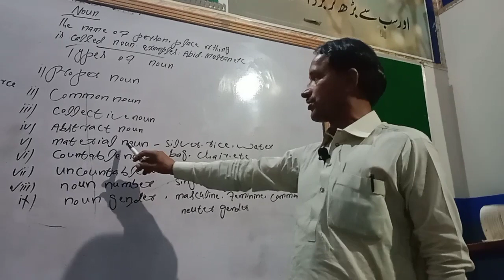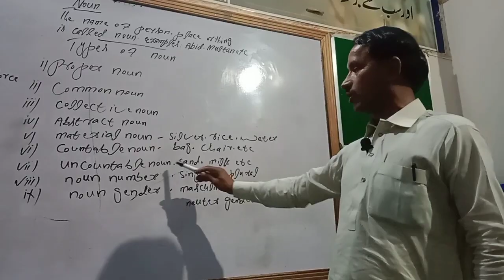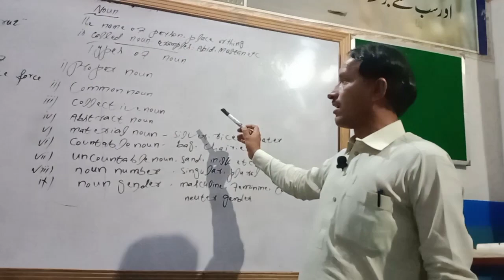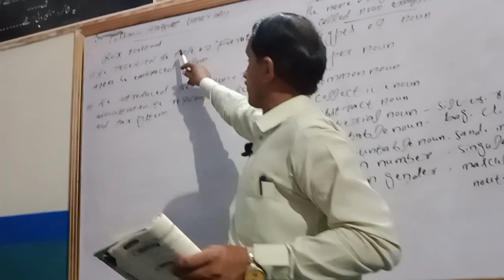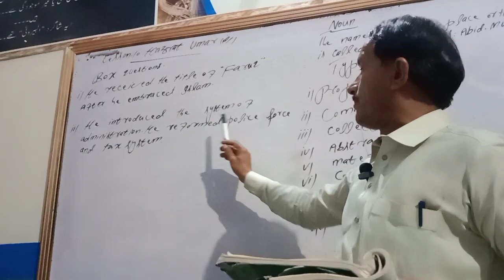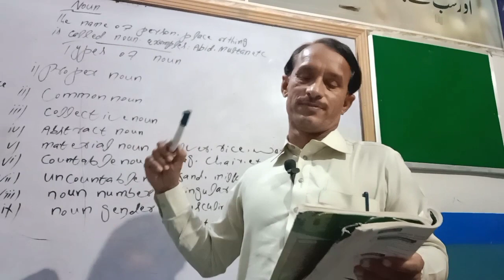13 May 2023